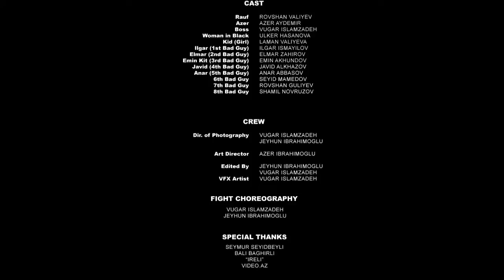THE INFECTION Episode 1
«THE INFECTION» — 1st Episode (2012)
Director: Vugar Islamzadeh & Jeyhun Ibrahimoglu
Cast: Rovshan Valiyev, Azer Aydemir, Ilgar Ismayilov
Art-director: Azer Ibrahimoglu
Producer: Jamal Atakishiyev & Vidadi Rustamov
Executive Producer: Elmar Zahirov
Sound: Vusal Hasanov